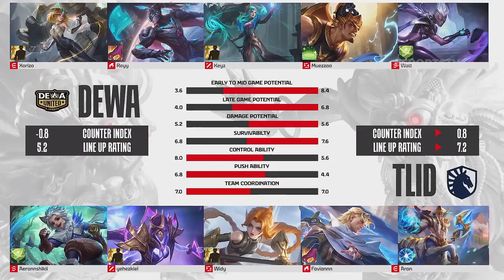DEWA UNITED VS RRQ HOSHI GAME 3 / MPL INDO REGULAR SEASON